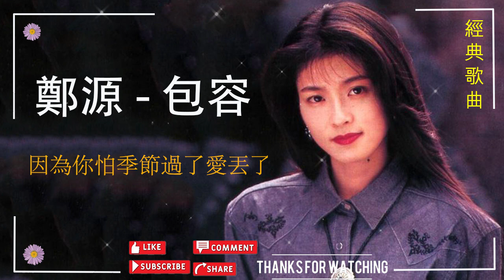經典歌曲 『一人一首成名曲 』- 包容 - 鄭源 -【動態歌詞】Lyrics 🌸🌹💐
** 感謝粉絲的經典老歌為本次分享、評論、訂閱提供時間**

▶️ 经典老歌 是一個 youtube 頻道，為每個人合成了 70 年代、80 年代、90 年代的最佳和最新歌曲
    ➤我們將努力為全球觀眾創造最好和最令人印象深刻的產品
    ➤請訂閱並與您周圍的人分享我們的視頻，讓他們觀看

➤所有新作品每週發布和更新。
▶️關於版權問題。 嚴禁一切侵犯版權。請聯繫 @ratcanien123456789